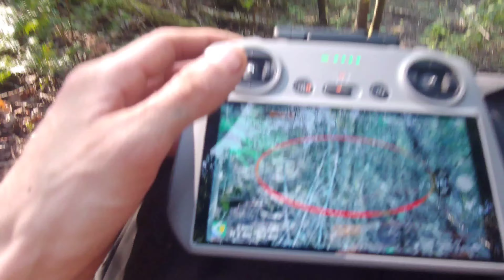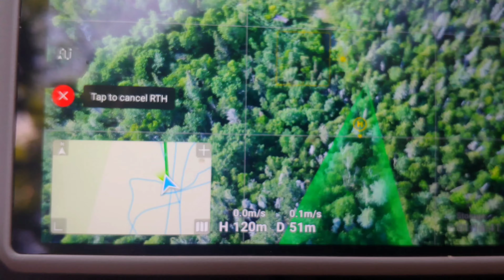On a mission to get to the chimneys I haven't been to in over 20 years... and it shows lol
Well, I tried to find these things a few years ago again and ended up on a week long drone hunt lol
   So a few days ago, I decided it's time..    and so I decided to go find them again.  Pretty neat how solid they are and that they're still standing after so many years